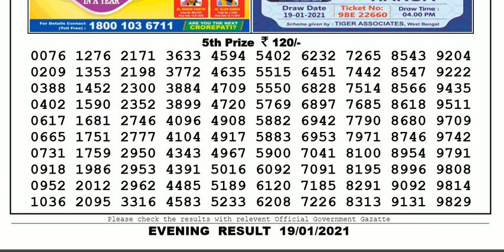Lottery Sambad Lottery Live 08.00pm 19.01.20 Nagaland State Lottery Result